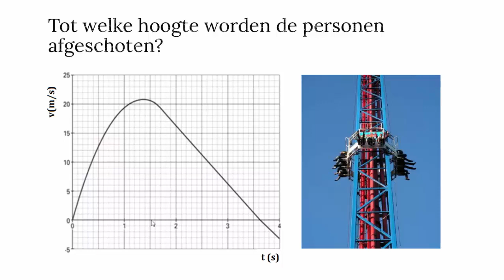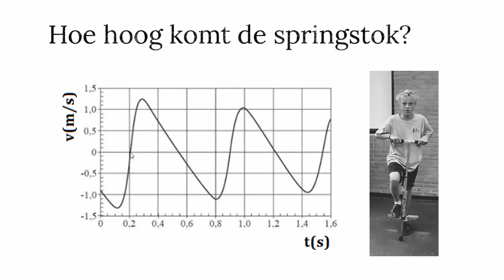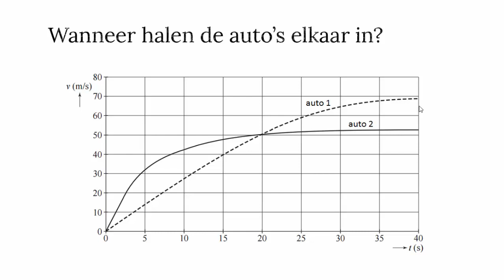De oppervlaktemethode - examenvragen